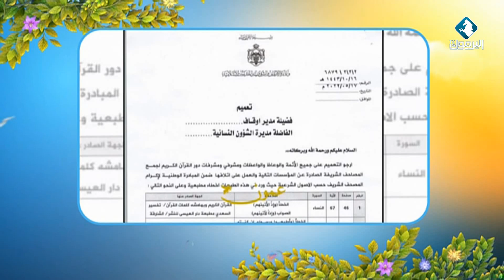مختارات || بيتكم عامر 19-5-2022